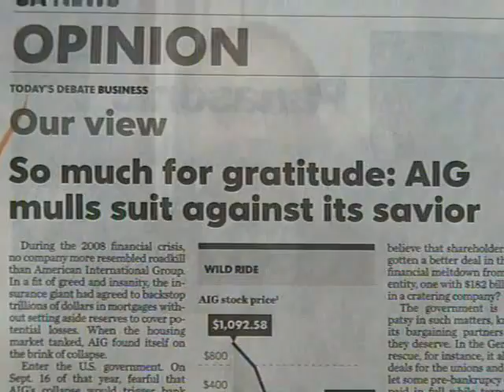PCCC's Adam Green: Elizabeth Warren Took On AIG